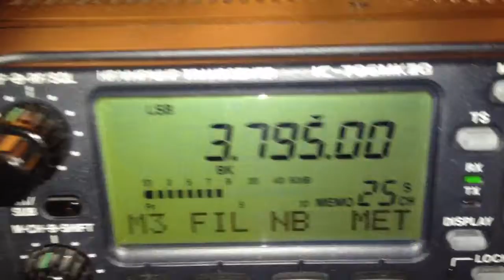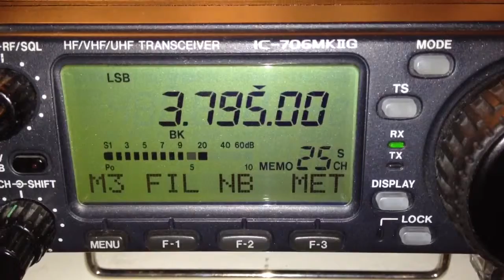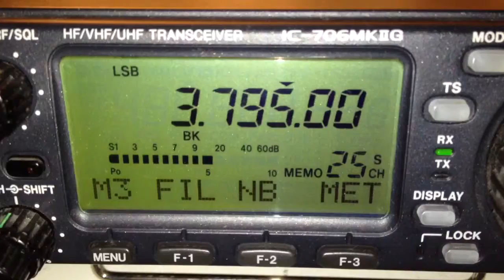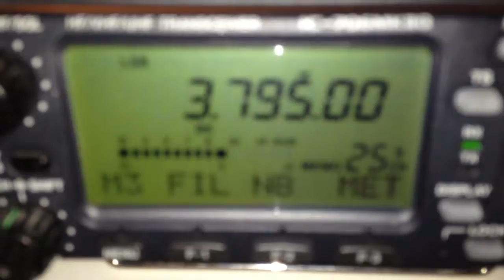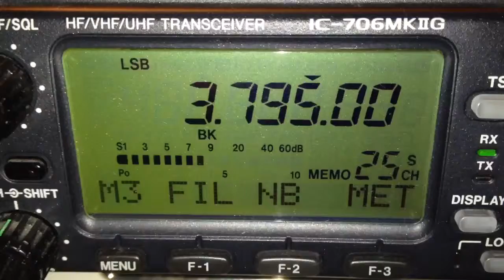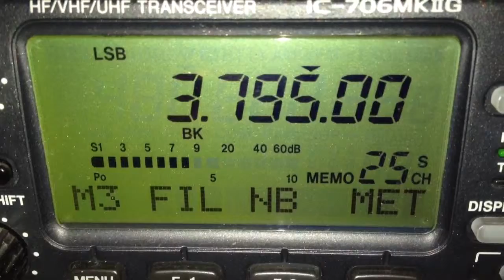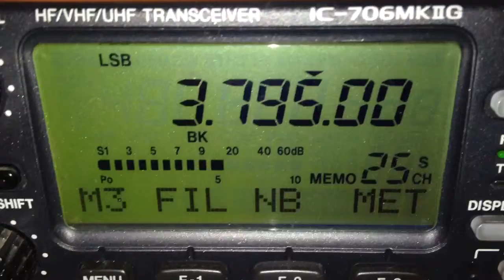Icom ic 706 mk 2 g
80 meters band swl